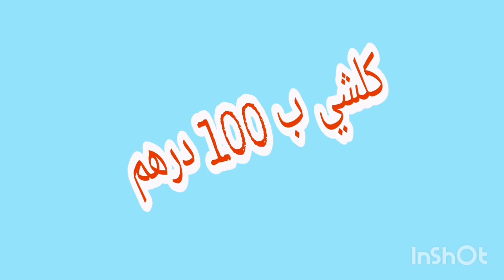ملابس إيطالية بجودة عالية/في آخر الفيديو كيطمات للرجال و هميزات كلشي ب 100 درهم فقط